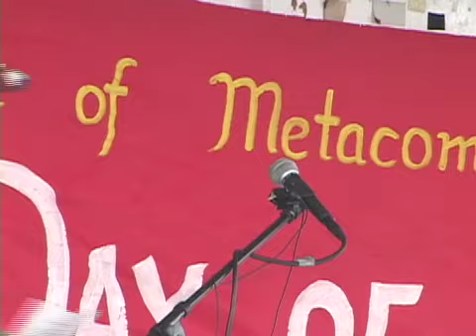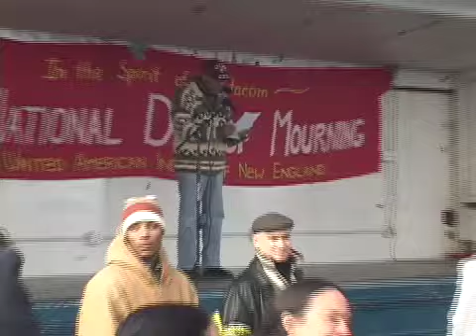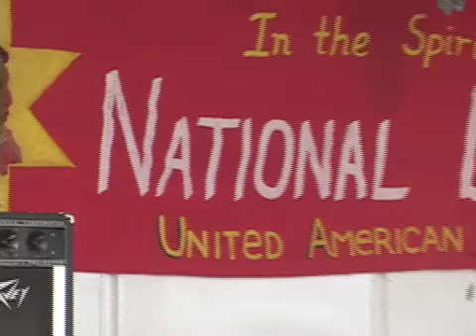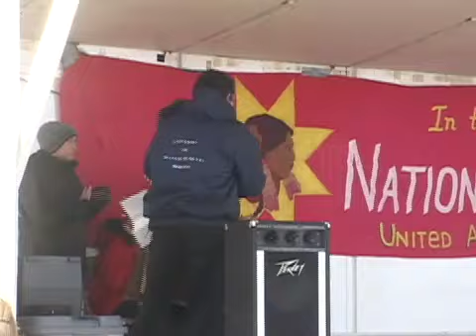39th National Day of Mourning Part 1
Participants in National Day of Mourning honor Native ancestors and the struggles of Native peoples to survive today.